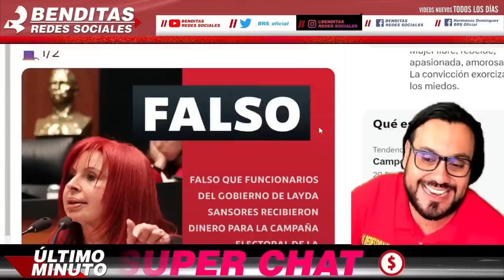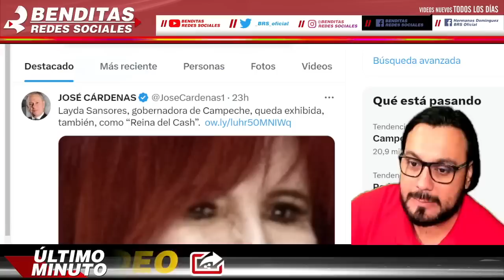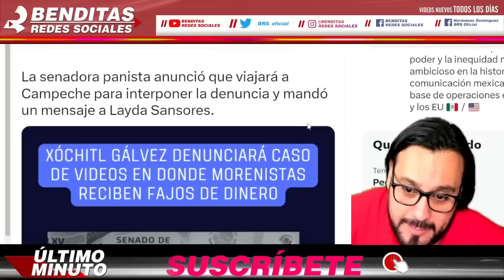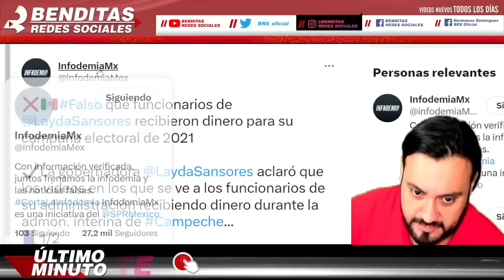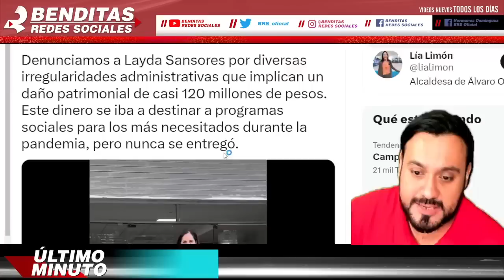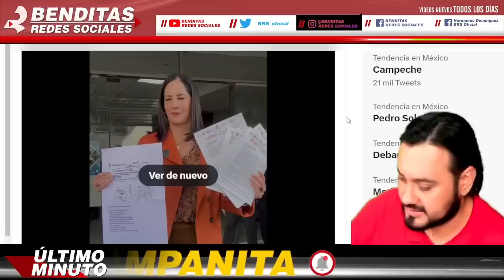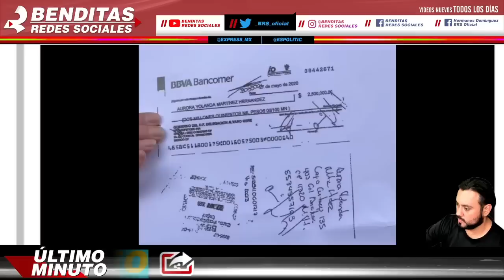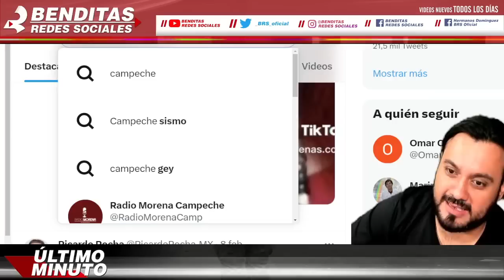BOFETADA CON GUANTE BLANCO ¡ LAYDA SANSORES CINTURONEA A SENADORA XOCHITL GALVEZ POR HABLADORA !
BOFETADA CON GUANTE BLANCO ¡ LAYDA SANSORES CINTURONEA A SENADORA XÓCHITL GÁLVEZ POR HABLADORA !

benditasredessociales,noticias,mexico,amlo,pri,pan,prd,lopezobrador,andresmanuellopezobrador